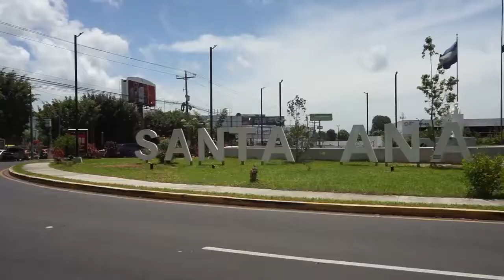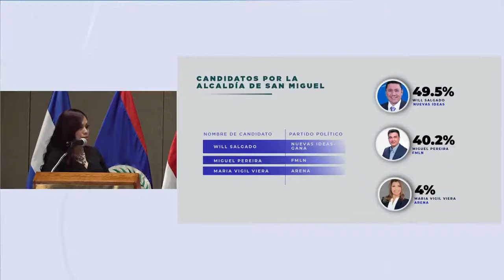Mario Duran Ganaría Alcaldía de San Salvador y Will Salgado en San Miguel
El partido Nuevas Ideas  lidera la intención de voto en la mayoría de departamentos. El candidato a alcalde por San Salvador, Mario Duran; el de Santa Ana, Gustavo Acevedo, y el de San Miguel, por la coalición Nuevas Ideas y GANA, WILL SALGADO, encabezan las preferencias.